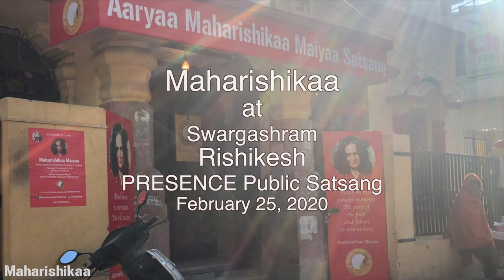Maharishikaa | Rediscover your Soul. No it’s not I AM meditation | Preeti Upanishad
A few days later in a free open-to-all Satsang in Rishikesh Maharishikaa is again answering Joachim, who, now relieved from the thoughts of giving up his life - after taking up the Surrender practice - raises the next questions that seekers who were on such meditation journeys ask.  Does one become ‘That’, when one experiences It? Is practicing I AM meditation on the chakras a good idea? He also asks how the process of Surrender relates to the chakras and the cosmic experience of ‘That’. Can one surrender to the Chakras in an attempt to open them?

The Maharishikaa responds that this is not the case. In this transformational process there is an ‘I’ that is surrendering to something, which is the Soul, the Guru within. Surrendering means that when the Antarguru (Guru within) impulses one into action, one goes with that impulse. One surrenders neither to Chakras nor to Chai but rather to the inner Guru that impulses one into that action. In this process, there is no identification with that inner Guru. There is no I AM THAT!